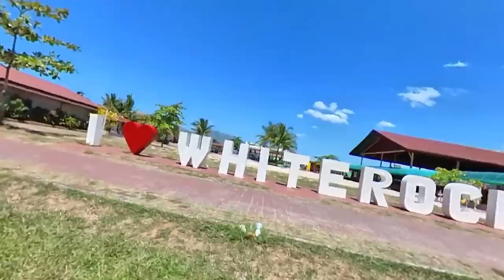Kuya Bryan Nalungkot Ba O Nagalit?